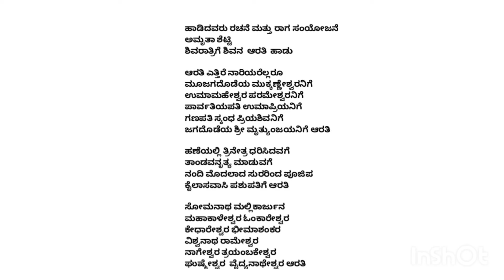ಶಿವರಾತ್ರಿಗೆ ಶಿವನ ಆರತಿ ಹಾಡು|Shivarathri Shivana Arati Hadu|Shiva Song in Kannada|Shivarat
ಹಾಡಿದವರು ರಚನೆ ಮತ್ತು ರಾಗ ಸಂಯೋಜನೆ ಅಮೃತಾ ಶೆಟ್ಟಿ

ಶಿವರಾತ್ರಿಗೆ ಶಿವನ  ಆರತಿ  ಹಾಡು

ಆರತಿ ಎತ್ತಿರೆ ನಾರಿಯರೆಲ್ಲರೂ ಮೂಜಗದೊಡೆಯ ಮುಕ್ಕಣ್ಣೇಶ್ವರನಿಗೆ
ಉಮಾಮಹೇಶ್ವರ ಪರಮೇಶ್ವರನಿಗೆ ಪಾರ್ವತಿಯಪತಿ ಉಮಾಪ್ರಿಯನಿಗೆ
ಗಣಪತಿ ಸ್ಕಂಧ ಪ್ರಿಯಶಿವನಿಗೆ
ಜಗದೊಡೆಯ ಶ್ರೀ ಮೃತ್ಯುಂಜಯನಿಗೆ  ಆರತಿ

ಹಣೆಯಲ್ಲಿ ತ್ರಿನೇತ್ರ ಧರಿಸಿದವಗೆ
ತಾಂಡವನೃತ್ಯ ಮಾಡುವಗೆ
ನಂದಿ ಮೊದಲಾದ ಸುರರಿಂದ ಪೂಜಿಪ
ಕೈಲಾಸವಾಸಿ ಪಶುಪತಿಗೆ ಆರತಿ

ಸೋಮನಾಥ ಮಲ್ಲಿಕಾರ್ಜುನ
ಮಹಾಕಾಳೇಶ್ವರ ಓಂಕಾರೇಶ್ವರ
ಕೇಧಾರೇಶ್ವರ ಭೀಮಾಶಂಕರ
ವಿಶ್ವನಾಥ ರಾಮೇಶ್ವರ
ನಾಗೇಶ್ವರ ತ್ರಯಂಬಕೇಶ್ವರ
ಘುಷ್ಮೇಶ್ವರ  ವೈದ್ಯನಾಥೇಶ್ವರ ಆರತಿ